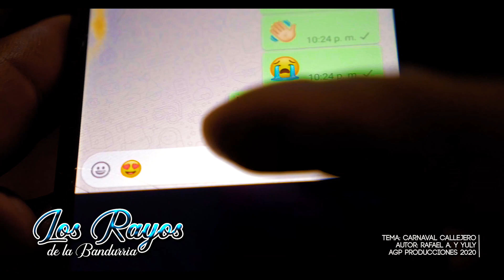DVD COMPLETO 2020 - Los Rayos de la Bandurria y Yuly la Cariñosita (AGP Producciones)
Video Clip Realizado por:  AGP Producciones  Cusco - Perú
Contactos:  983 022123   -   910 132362